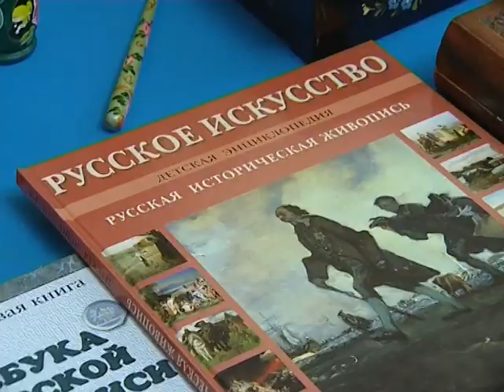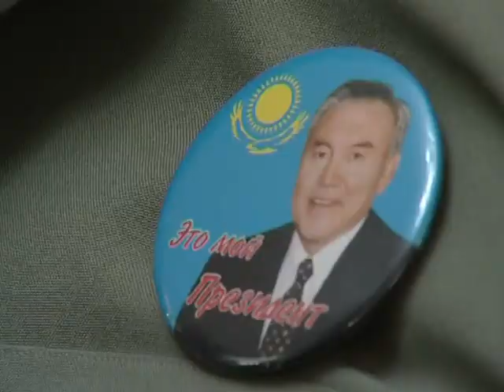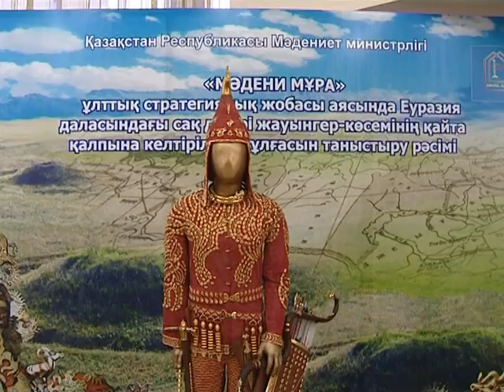1 Мая - Князь Ибрагимович- Kinyaze Ibrahim